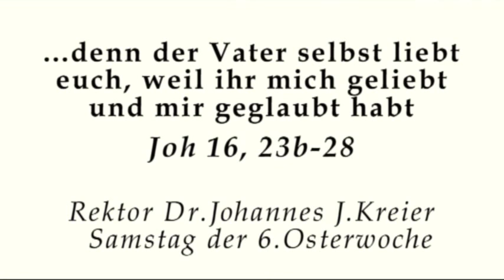Das Spezifikum christlichen Betens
Rektor Dr. Johannes J.Kreier am Sa, 6.Osterwoche im Kloster am Rande der Stadt/ Saarbrücken 2016.